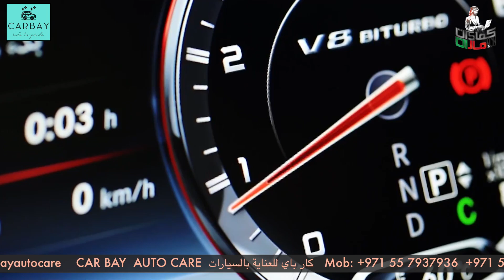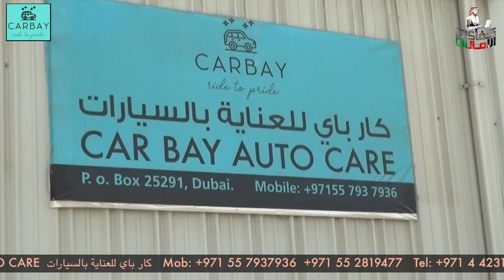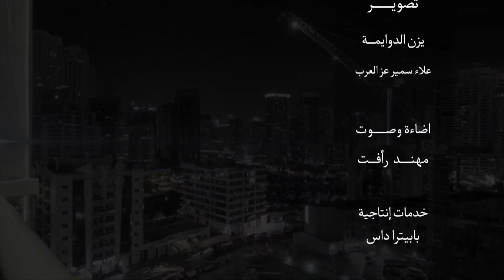CAR BAY AUTO CARE كار باي للعناية بالسيارات